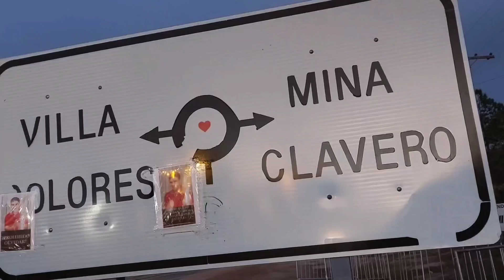YPF Rally Argentina 2023 I Previa del Shakedown I Dia Viernes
Amanecer de Viernes en el YPF RALLY DE ARGENTINA ☀️ Nos vamos para el Shakedown 🤜🏼🤛🏼.